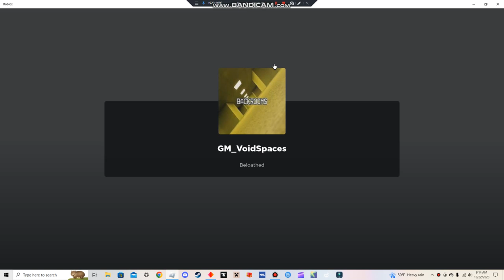The Backrooms (K. Pixels) Roblox ep.14